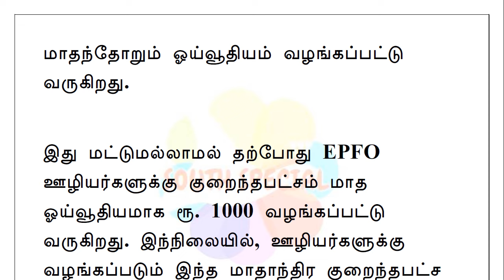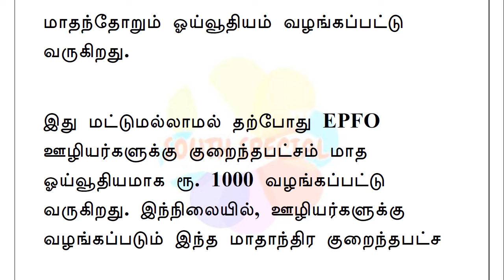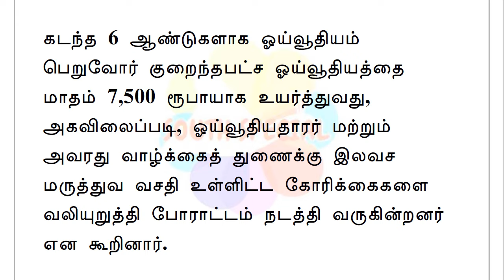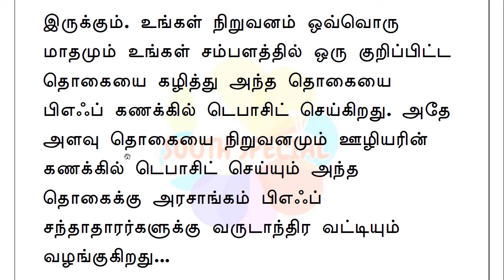பென்ஷன்தாரர்களுக்கு குறைந்தபட்ச ஓய்வூதியம் பற்றி வெளியான தகவல்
தற்போது EPFO ஊழியர்களுக்கு குறைந்தபட்சம் மாத ஓய்வூதியமாக ரூ. 1000 வழங்கப்பட்டு வருகிறது. இந்நிலையில், ஊழியர்களுக்கு வழங்கப்படும் இந்த மாதாந்திர குறைந்தபட்ச ஓய்வூதியத்தை ரூ. 7500 வரையிலும் உயர்த்தி வழங்க வேண்டும் என கோரிக்கை வைக்கப்பட்டுள்ளது.